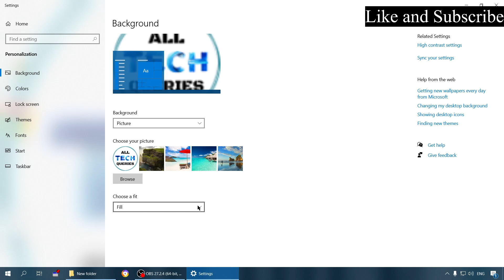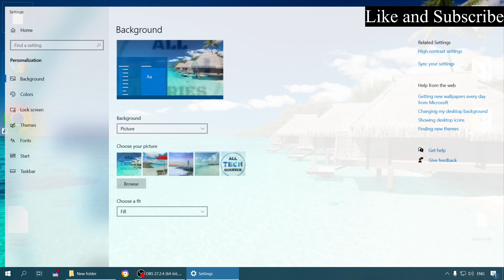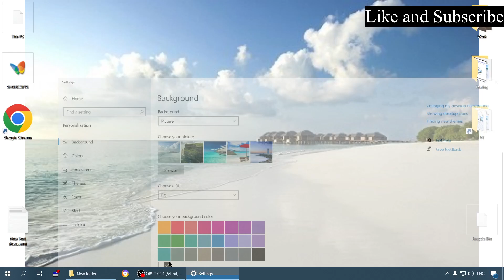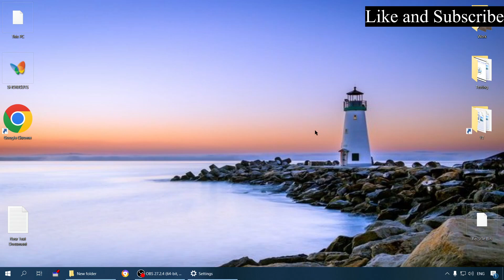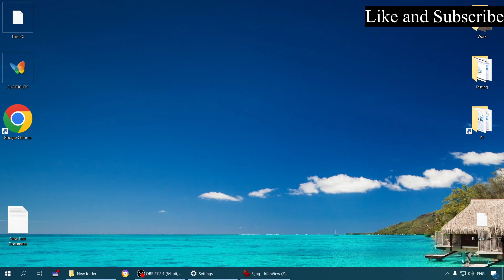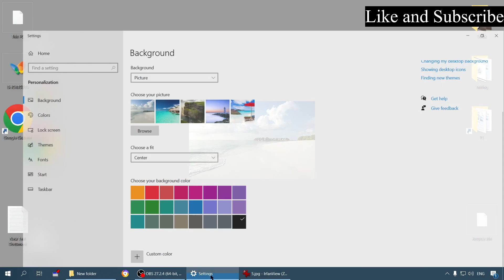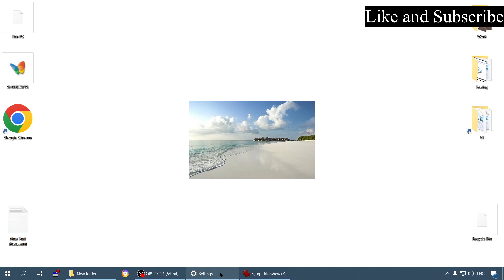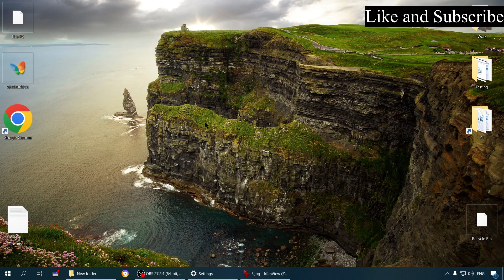Desktop Background Fit To Screen Windows 10 - Fill, Fit, Stretch, Tile, Center, & Span Explained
Welcome to All Tech Queries Channel (Solutions for all your Technical Queries)

About the Video:
If your wallpaper does not fit the desktop background properly, this tutorial will help you.
We will explain all the Choose to Fit Options like Fill, Fit, Stretch, Tile, Center, & Span.

Queries Solved:
What are Fill, Fit, Stretch, Tile, Center & Span in Windows 10 Wallpaper settings?

Video Content:
Desktop Background Fit
fit screen
how to fit wallpaper
fit wallpaper to screen
how to fit wallpaper to screen
how to set wallpaper fit on screen
fit to screen wallpaper
how to fit image on screen
fit image on computer screen
how to set image on desktop
fit image on screen
how to set full screen on monitor screen
photo set on screen
how to set wallpaper to fit screen
how to make desktop background fit to screen windows 10
how to resize desktop background windows 10
how to make a wallpaper fit your screen windows 10
how to make an image fit desktop background
how to fit a picture on desktop background
how to fit picture to desktop background
fit desktop background

Budget Processor
Affordable Graphics Card from NVIDIA
RAM (8 GB x 2) HYPERX
Eye Care Monitor BENQ
Budget Mic BOYA
Mechanical Keyboard LOGITECH
Best Vertical Mouse

Free Recoding Software - OBS Studio
Free PPT Software - MS Office
Free Editing Software - VSDC Video Editor